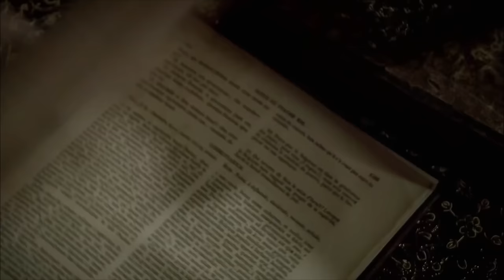Magnificent Century Episode 14 | English Subtitle (4K)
The forbidden love finally arrives at the conclusion. Everyone learns about the relationship between Hatice and İbrahim.
No one believes that Hürrem is innocent. Even Sultan Suleiman suspects Hürrem is guilty. What will Sultan Suleiman decide about Hürrem?
Sultana wants Hürrem to visit her. Will Hürrem be forgiven?
İbrahim is brought to the palace at a moment's notice. Suleiman expresses his decision about Hatice to İbrahim. Will Hatice and İbrahim's love come true or will everything be over?
The last decision is being made about Hürrem. Hürrem is desperate. She even goes to İbrahim to be able to stay at the palace at last. Will Hürrem be able to stay at the palace? Will İbrahim Pasha help her this time? Will Sultan Suleiman forgive her?